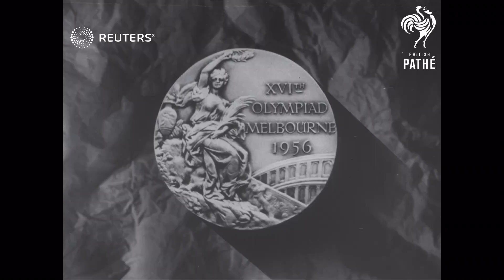REVIEW OF THE YEAR - 1956: (1956)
REVIEW OF THE YEAR - 1956:

Full Description:

OLYMPICS 1956
Background: REVIEW OF THE YEAR - 1956: